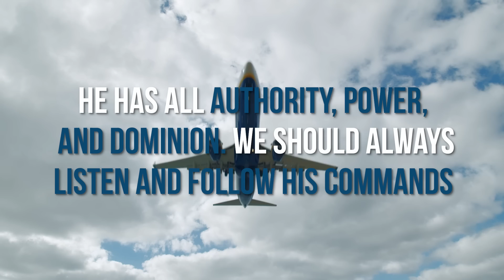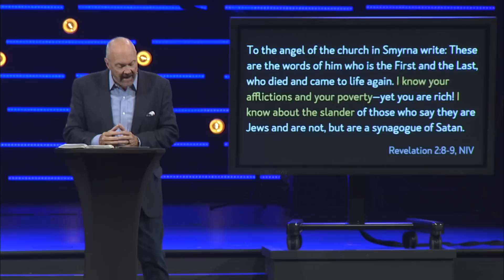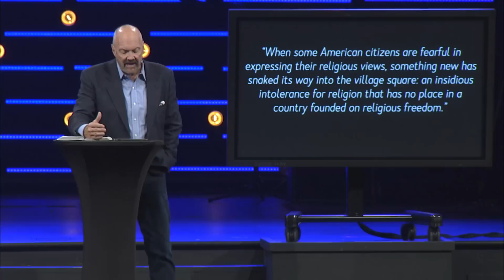Smyrna: Grace Under Pressure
In Revelation chapter 2, there was a church in a place called “Smyrna” that was under tremendous pressure. This church was under pressure to deny Christ, compromise their faith, bow down to Caesar, and join the cult of conformity. But they showed grace under pressure. Like the men in the fiery furnace, they didn’t bend, bow, or budge, all because of one thing this church was taught and this church remembered. It is this sermon in a sentence - Whatever you are going through, remember who you are coming to. I don’t know what you are going through right now, but whatever it is, I want to give you four things to remember and to live by in the midst of whatever pressure you’re currently facing.